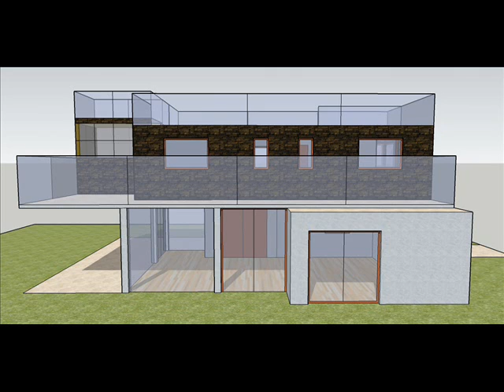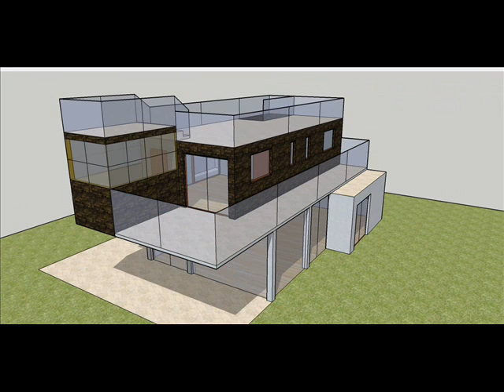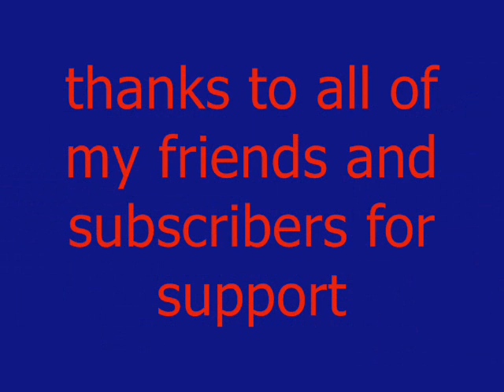sketchup 7.0 house models 3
my new house models